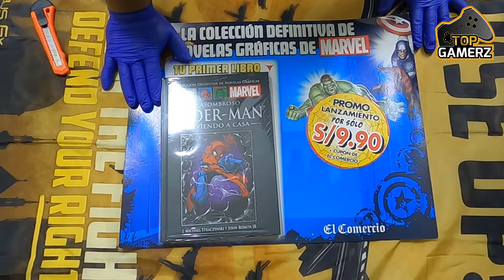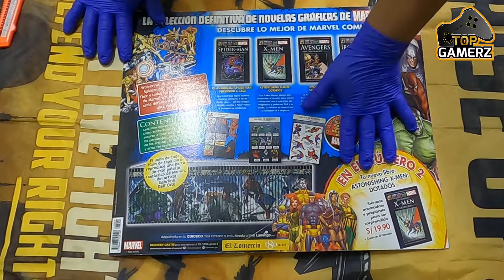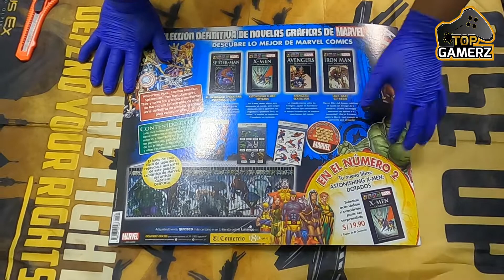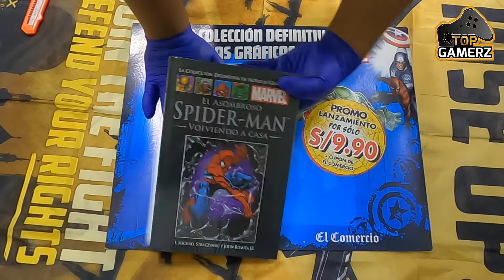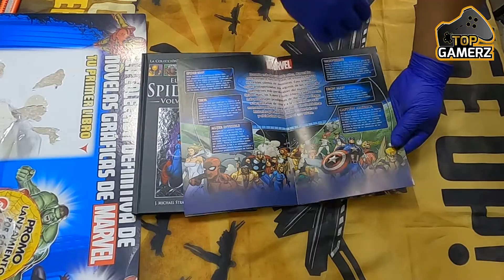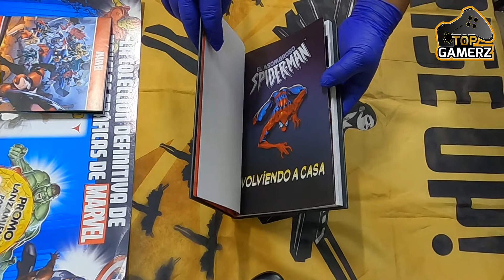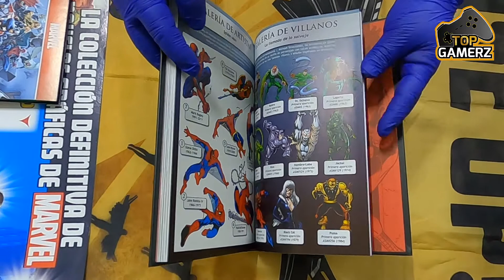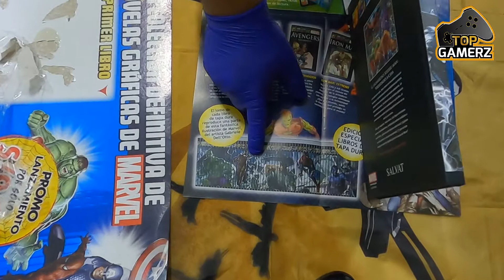Comic de Spiderman a 9 soles!!!🍒 la promoción de la semana en los puestos de periódicos!!..🎉🎉